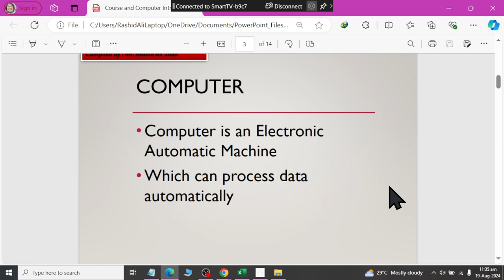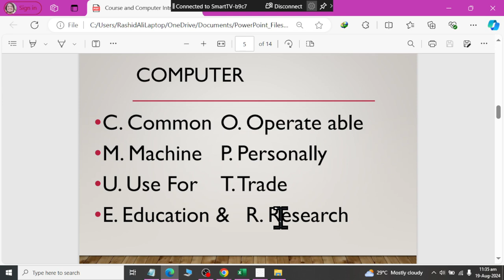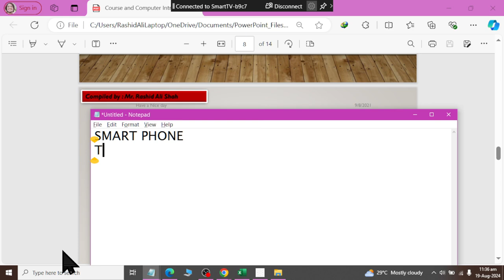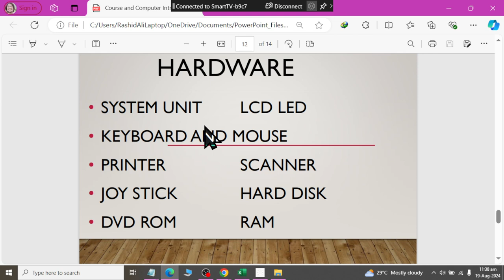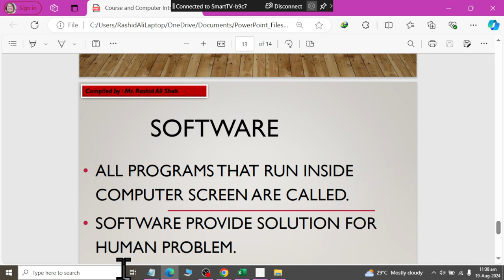Class 01 | Introduction to Computer | Short | 2024